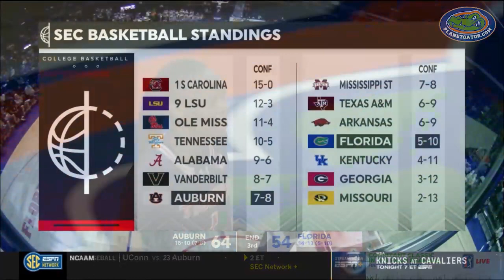2023/2024 Auburn vs Florida Women's Basketball: Uninterrupted Full Game Playback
Dive into the intense matchup between Auburn and Florida in this uninterrupted full game playback of women's basketball. Experience every basket, defensive play, and strategic move as these two teams battle it out on the court. From the opening tip-off to the final buzzer, this video provides a comprehensive viewing experience for fans and basketball enthusiasts alike. Relive the excitement and drama of the game, free from interruptions. 🏀🔥